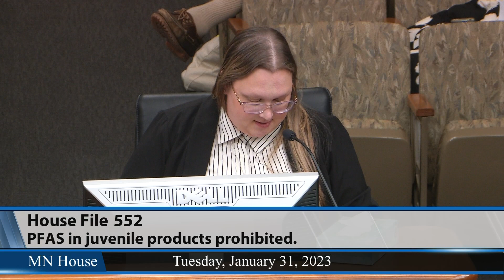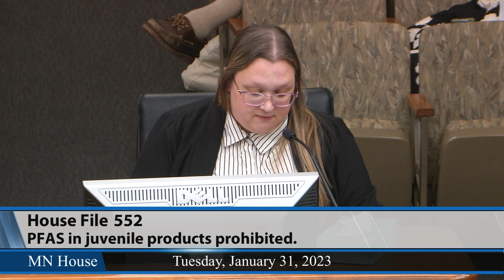House Commerce Finance and Policy Committee hears HF552 1/31/23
The House Environment and Natural Resources Finance and Policy Committee approved a bill Tuesday to prohibit the use of PFAS in products for infants and children.